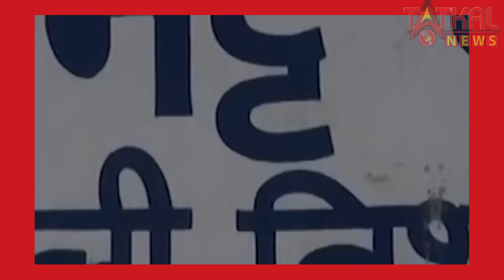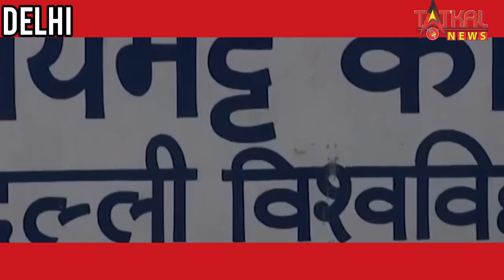दिल्ली यूनिवर्सिटी के छात्र की चाकुओं से गोदकर हत्या, बेटे को खोने के गम में फूट-फूटकर रोए पिता